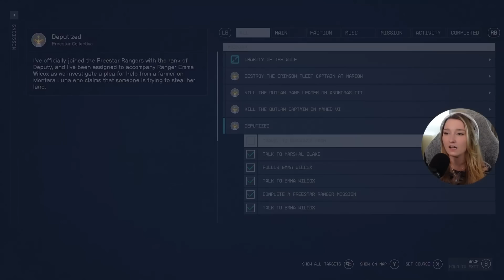Trying Not to Get Eaten & Failing | Freestar Collective Questline | Starfield Playthrough | Part 4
Shoutout to the Patreon Contributors: Aaron Chandler, Anna DiLiberto, Callum Whalley, Eric, OrangeLion, Johnathan Mahaffey, Ridge_runner, Denis Rivas, Ido Gordin, james flack, John Mayon, Micheal Stebbins, Mikko inc, Simon Pickard, Whitney Fishback